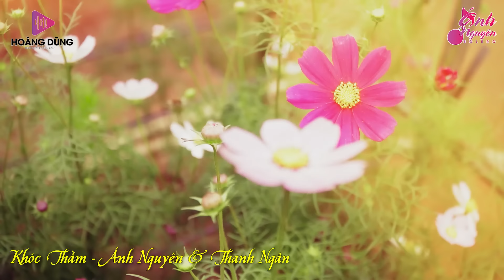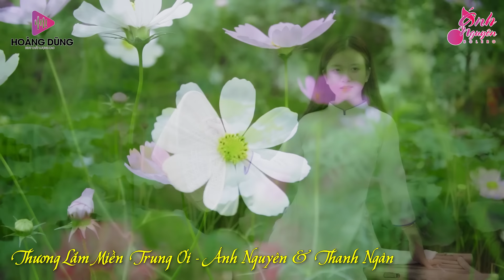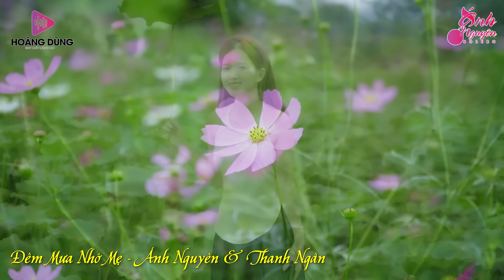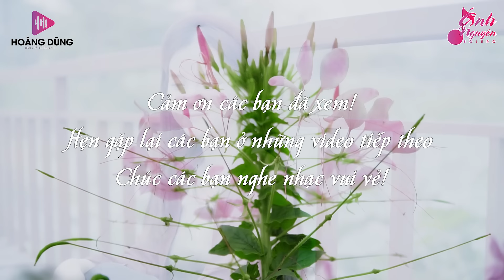MV 20 Năm Tình Đẹp Mùa Chôm Chôm ➤ HOT 2023 ➤ Ánh Nguyên, Gia Tiến ➤LK Làm Tan Chảy Triệu Con Tim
➤ Tác Phẩm: 20 Năm Tình Đẹp Mùa Chôm Chôm ➤ HOT 2023 ➤ Ánh Nguyên,Gia Tiến ➤ LK Rumba Làm Tan Chảy Triệu Con Tim
➤ÁNH NGUYÊN BOLERO xin được gửi đến những bạn yêu âm nhạc gần xa những tác phẩm bolero, trữ tình, dân ca...mới nhất được cập nhật hàng ngày với những giọng ca đang được nhiều người yêu mến.
➤ Các bạn hãy để lại bình luận và góp ý cho các video được hoàn thiện hơn nhé.
➤ Bản quyền thuộc sở hữu của ÁNH NGUYÊN BOLERO và Hoàng Dũng - Công ty Beat chất lượng cao. Vui lòng không đăng tải lại các sản phẩm của tôi.
➤ Chúc các bạn nghe nhạc vui vẻ!